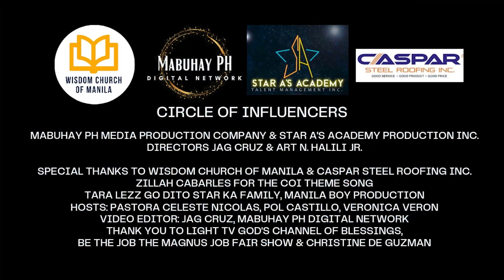EP 5 With Award Winning Actor LANCE RAYMUNDO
mabuhayph.net

Mabuhay PH Digital Network